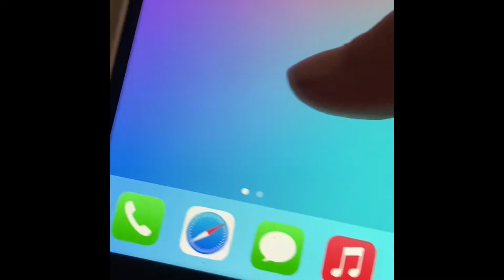Showing u guys what is on my ether phone